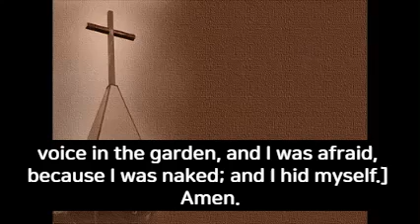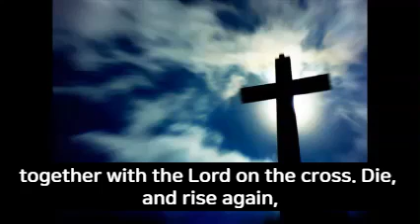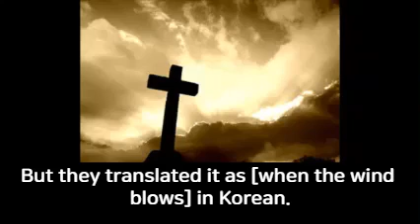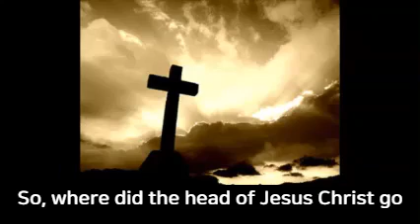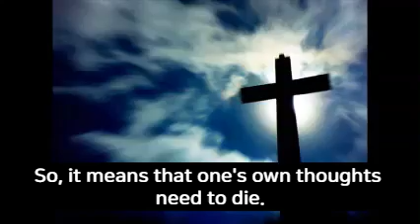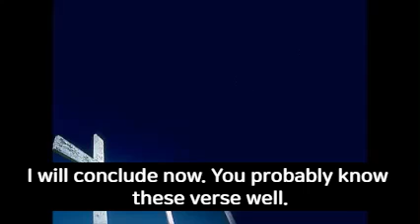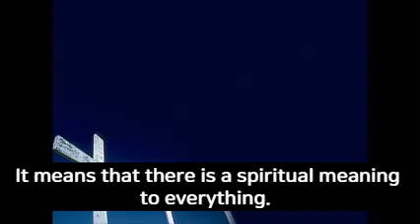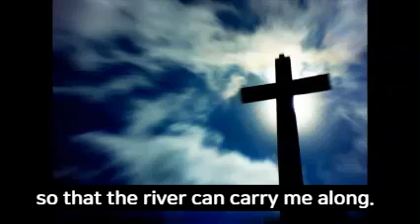Tob Ekklesia (Genesis 23. Where are you? (Genesis 3:8-10))